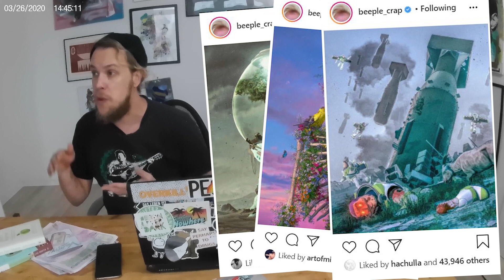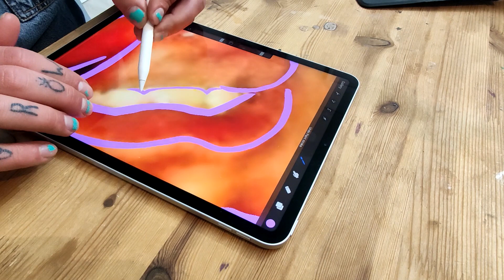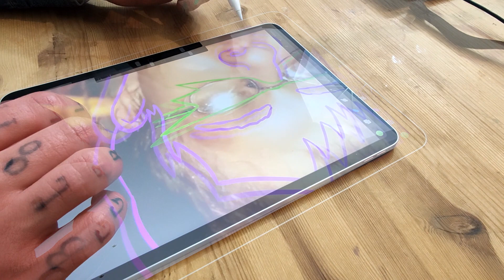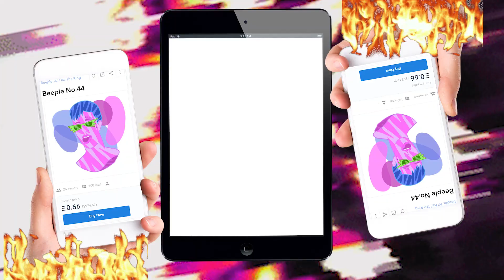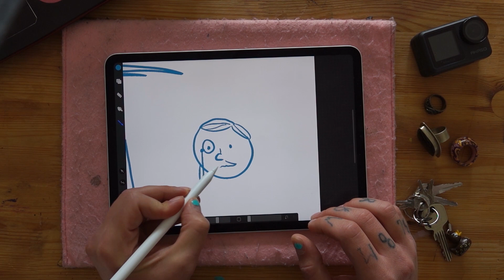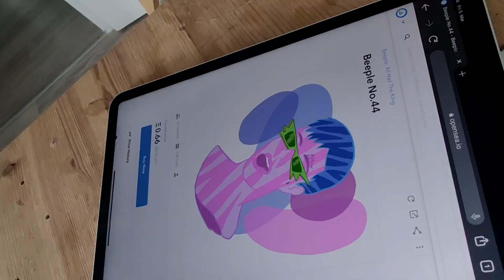My First NFT, What is an NFT? & 500k of digital art sold in a week with the Most Famous Artist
This last week was a roller-coaster. I went from basically not knowing what an NFT is, to participating in an exhibition that sold over 500k of digital art in a week!

On this video I tell you all I figured out in the process.

Special thanks to Most Famous Artist for this opportunity.